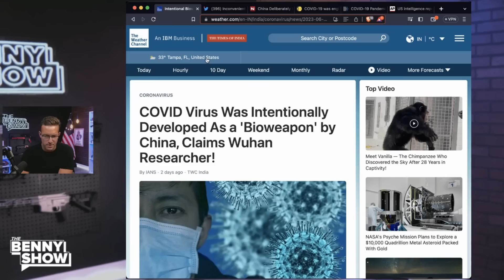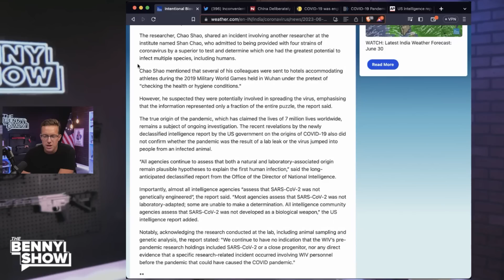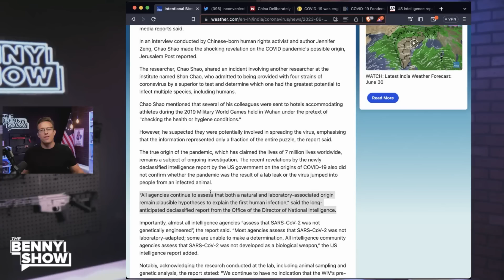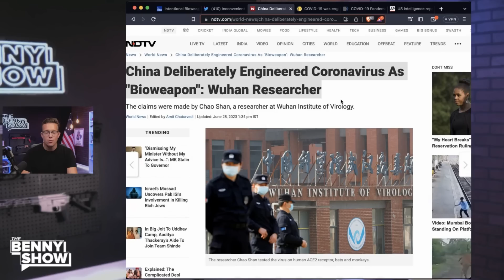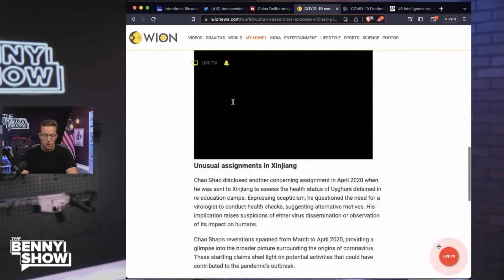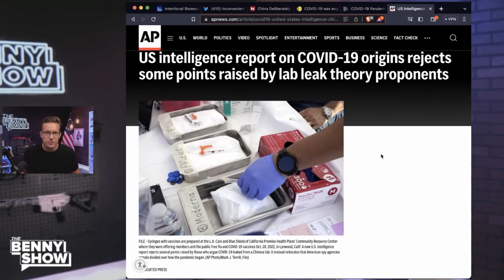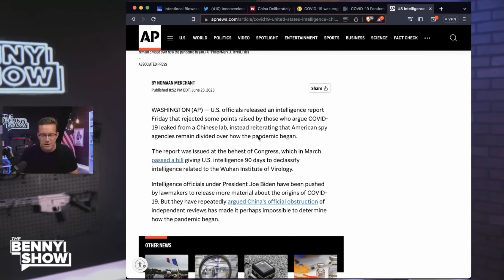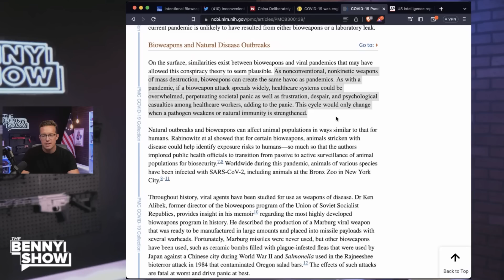Chinese Scientist: 'COVID Was Created In A Lab As A Bioweapon'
Surprise, surprise. Well... Not really. Roughly 2 years later, the conspiracy theorists are VINDICATED!